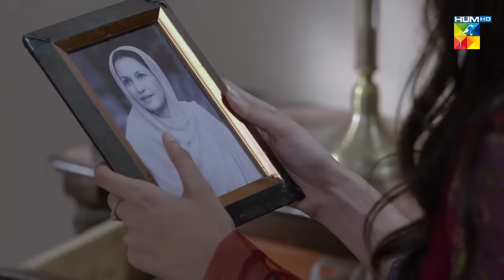Yaar Na Bichray | Episode 30 | HUM TV | Drama | 6 July 2021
Yaar Na Bichray Episode 30 HD Full Official video - 6 July 2021 at Hum TV official YouTube channel.

Moomal Entertainment & MD Productions presents "Yaar Na Bichray"

Yaar Na Bichray Episode 30 Full HD - Yaar Na Bichray is a latest drama serial by Hum TV and HUM TV Dramas are well-known for its quality in Pakistani Drama & Entertainment production. Today Hum TV is broadcasting the Episode 30 of Yaar Na Bichray. Yaar Na Bichray Episode 30 Full in HD Quality 6 July 2021 at Hum TV official YouTube channel. Enjoy official Hum TV Drama with best dramatic scene, sound and surprise.

Starring:
Noor ul Hassan, Adnan Shah Tipu, Zain Baig, Zainab Shabbir, Zhalay Sarhadi, Hammad Farooqi, Shaheen Khan, Zohreh Amir & Others.

Writer:
Uzma Iftikhar & Furqan Ullah Sahir

Director:
Mohsin Talat